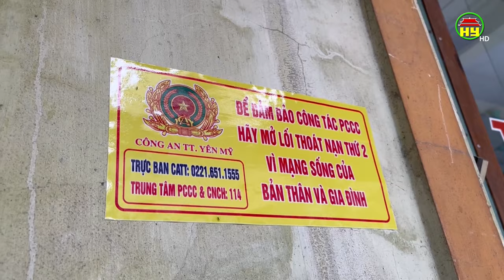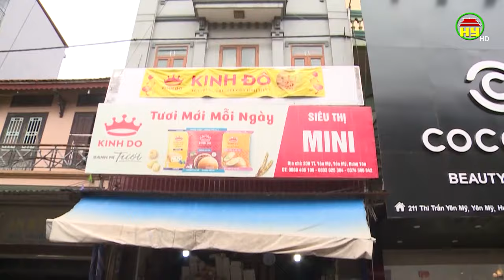Quyết liệt mở lối thoát nạn thứ 2 để ứng phó khi có tình huống cháy nổ xảy ra